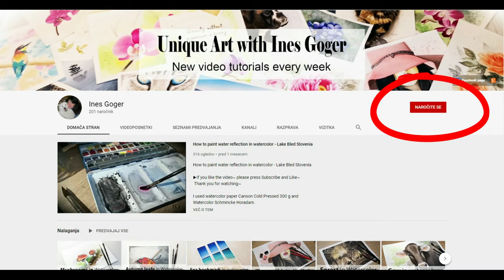How to paint a tiger in watercolor. Watercolor tiger tutorial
Chapters:
0:00 An intro
0:11 Used materials
0:29 Wetting the paper and painting first layer
0:53 Using masking fluid
3:18 Painting stripes
11:43 Final result

Watercolor paint Holbein: Permanent yellow orange,
Yellow ochre, Cadmium red deep, Prussian blue,
Indigo, Raw umber, Sepia, Burnt sienna, Titaium white
White Nights: Neutral black

White gouache

Masking marger Solo Goya

Brushes: daVinci Casaneo 0
, daVinci cosmotop-mix B 20, 2, Micron by Dynasty x-long detail 5/0